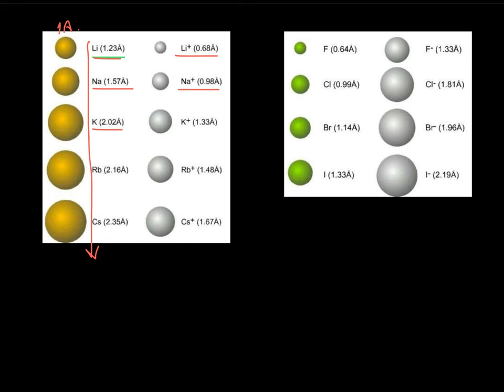26. Modern Atom Teorisi_4. BÖLÜM: Periyodik Özellikler_3_İyon Yarıçapı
İyon yarıçaplarının karşılaştırılması